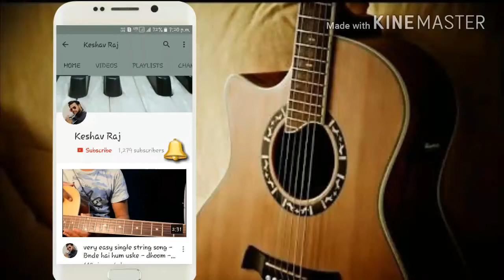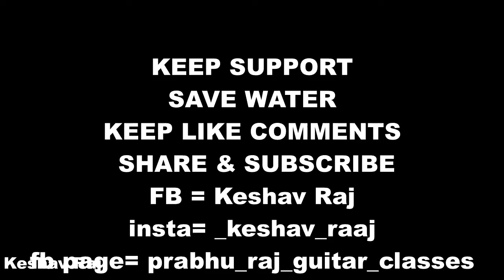5 Evergreen song - only 3 chords - beginner guitar lesson in hindi by keshav raj